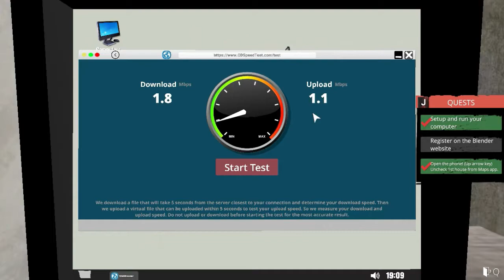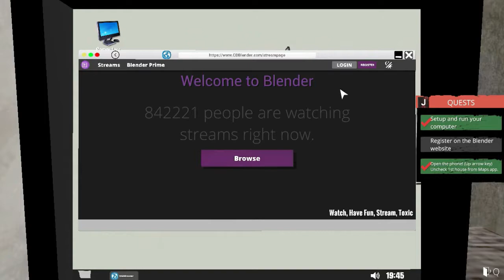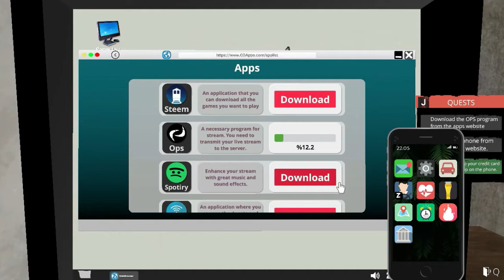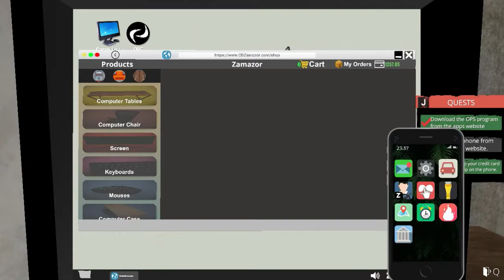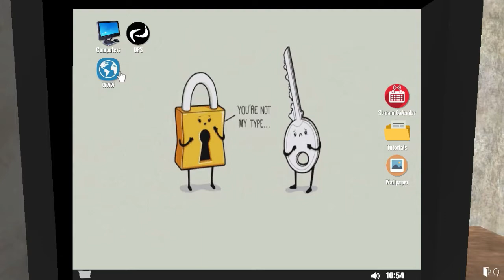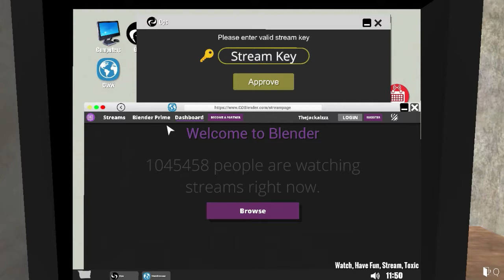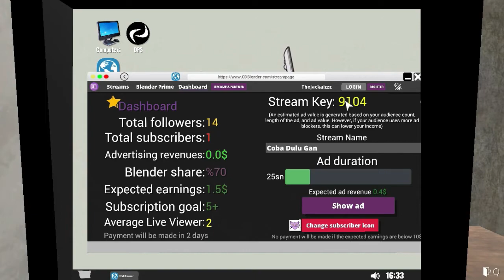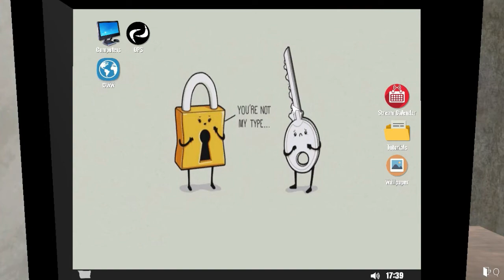Dari Youtuber Jadi Streamer - Streamer Life Simulator Indonesia Eps 01 || Jack-Play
Jackalz yang biasanya bermain game medieval yang serius, kali ini dia main game yang goblok dan unik yaitu streamer life simulator, apakah dia akan menjadi streamer sukses? tonton terus videonya...!

:D